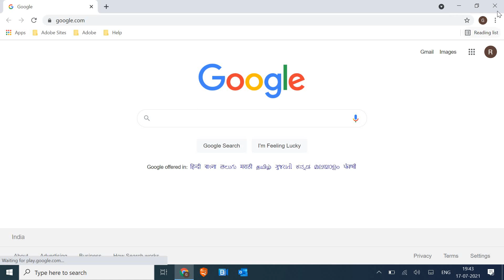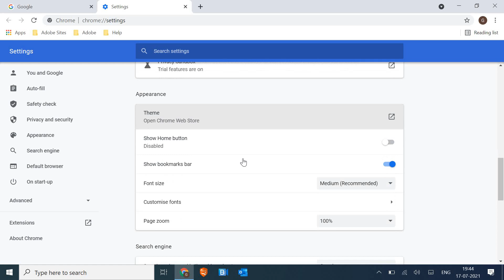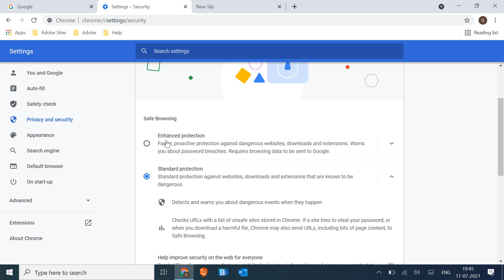Google Chrome Download for Windows 10 & 11 | Best Settings | New Tab Google Search